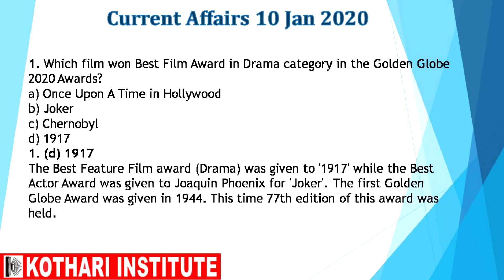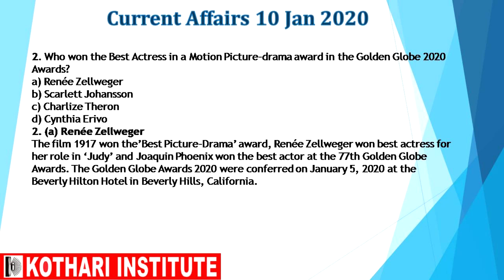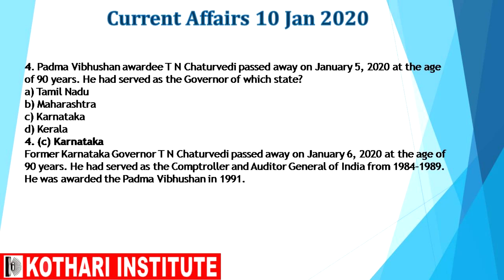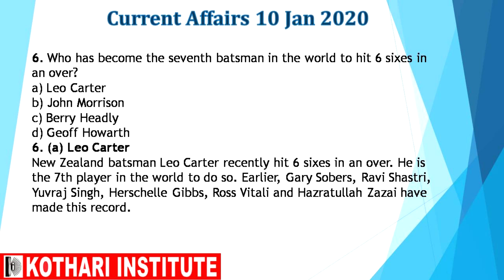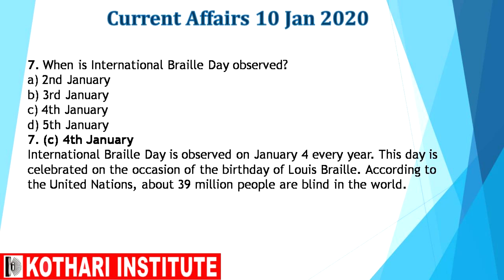10janEng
MPPSC UPSC SSC BANK